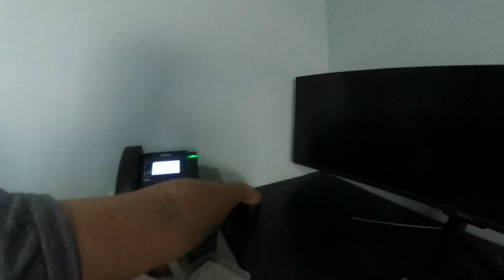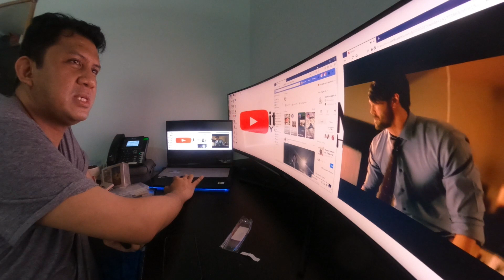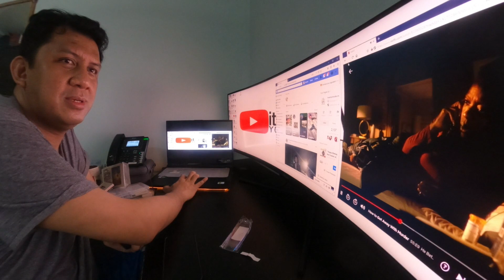Feeling Gamer Na Gamer on my New 49" Curved Gaming Monitor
Unboxing the PRISM+ X490 49" Quantum Dot Super UltraWide 144Hz Curved Gaming Monitor